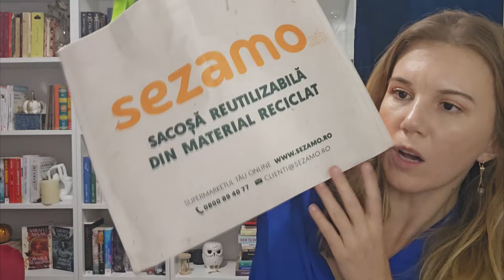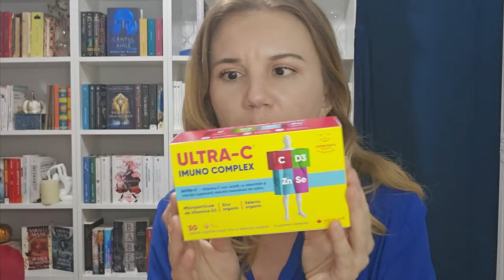Multe cadouri! 😍 | NicMas Ziua 2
Pentru astăzi nu am decât foarte multe cadouri primite la evenimentul organizat de @BeautyBarometer 😍😍▼▼▼
Aici puteți deveni membri pe canalul meu!